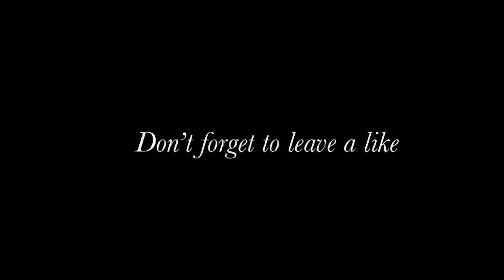Fall Capsule Wardrobe ~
I know its been a long time since I last posted because i've been super busy. Happy Thanksgiving ! If you  don't celebrate Thanksgiving, then happy Thursday!